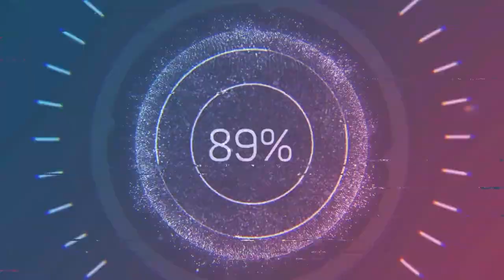HACKING SHOVEL KNIGHT (Shovel Knight 2)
The holidays may be able to stop us from uploading regularly, but The Enchantress won't stop Aaron and Jordan on their amazing adventure.